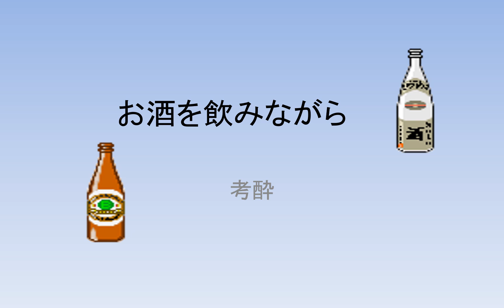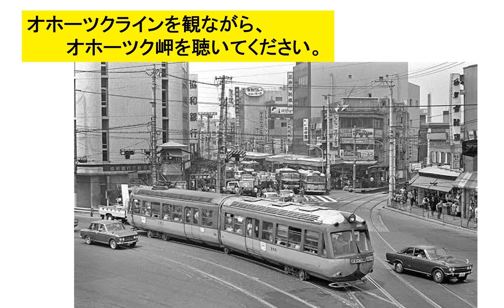★オホーツク岬 映像付き 信歌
昔、紋別を訪問した際を思い出して歌う！